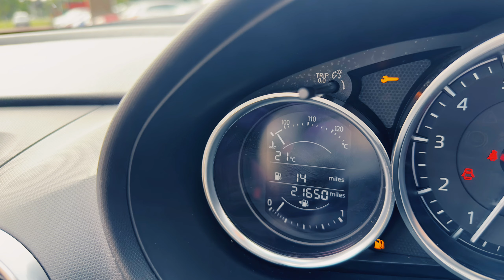2017 Mazda MX 5 2 0 SKYACTIV G Sport Nav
2017 Mazda MX 5 2 0 SKYACTIV G Sport Nav
Location SDM Mazda Falkirk
Middlefield Industrial Estate,
4 Middlefield Road
Falkirk
FK2 9ZD